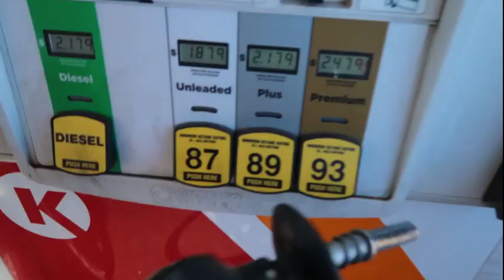HEADBANGING MY LONG HAIR TO ROCK MUSIC!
GOAL IS 1.5K BY THE END OF 2020!!